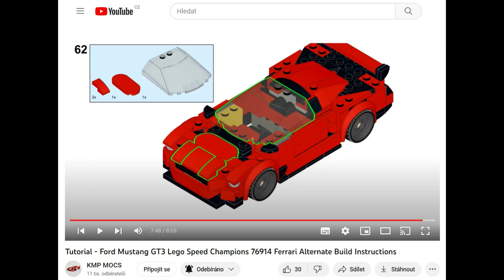Alternative Build: Ford Mustang GT3 - LEGO set Ferrari 812 Competizione #76914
Chapters:
0:00 | Introduction
0:13 | Preview
0:38 | Photo Gallery
1:09 | Dimensions
1:15 | Ford Mustang GT3 and Minifigure
1:27 | Ford Mustang GT vs Ford Mustang GT3 (Speed Champions)

Ferrari 812 Competizione (LEGO set #76914) to Ford Mustang GT3

Author: KMP MOCS
Category: LEGO Speed Champions